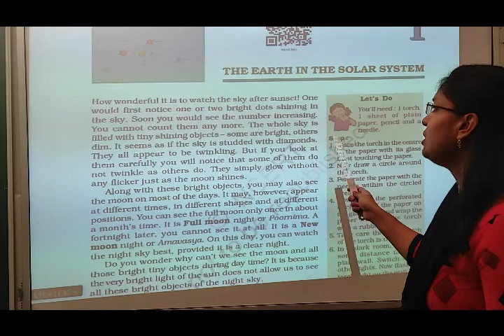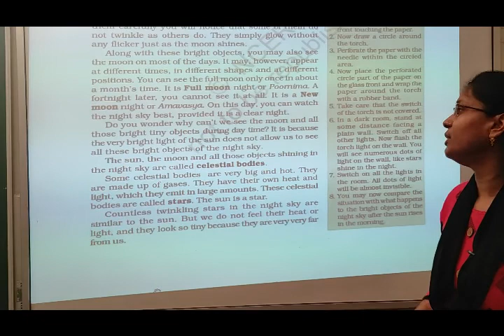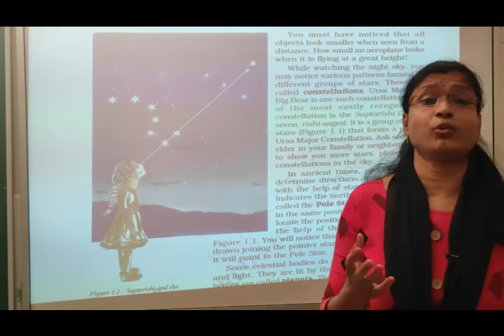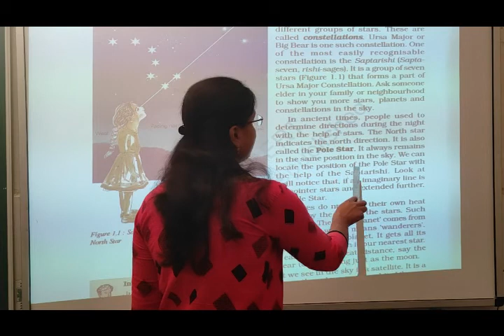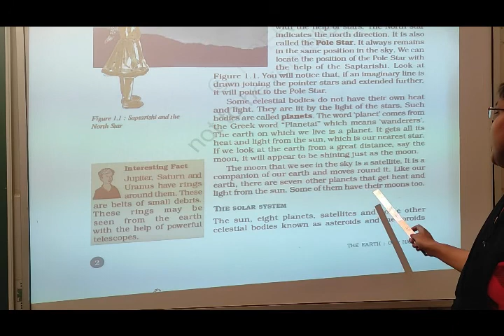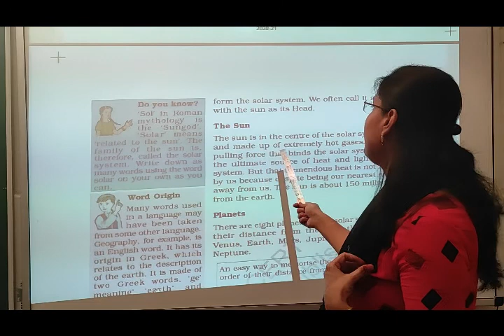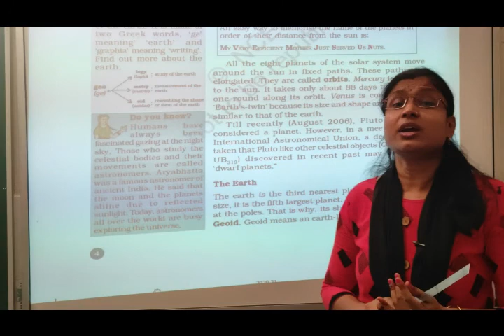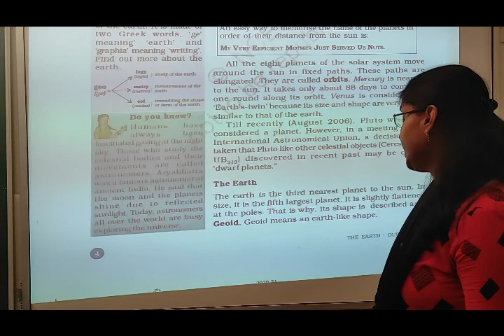NCERT | CLASS VI | Social Science Geography | Ch 1| The Eart in the Soalr System part 1